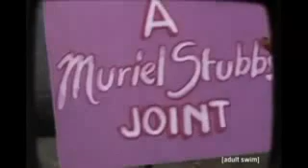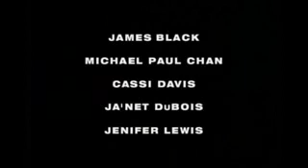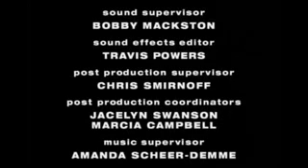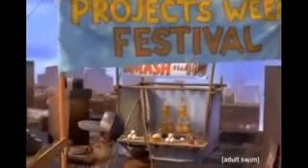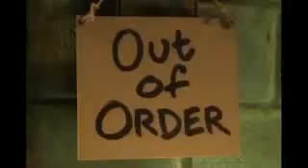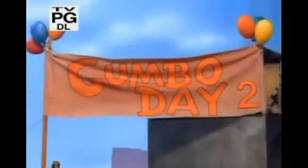The PJs S4E10 Copy